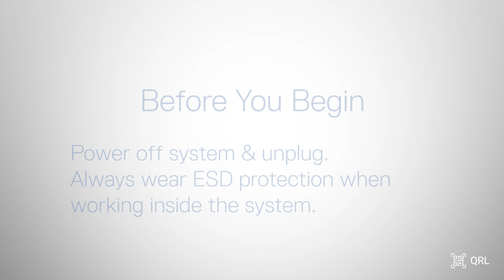Dell PowerEdge HS5620: Remove/Install System Board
Watch this video to learn how to remove and install the system board on PowerEdge HS5620.

PEHS5620